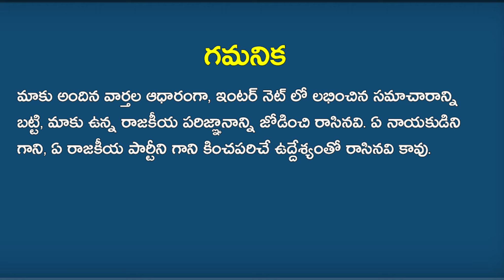బిగ్ బ్రేకింగ్ : దేశానికే దిశా నిర్దేశంగా నిలిచినా సీఎం జగన! | Ys Jagan Latest News |Trending telugu